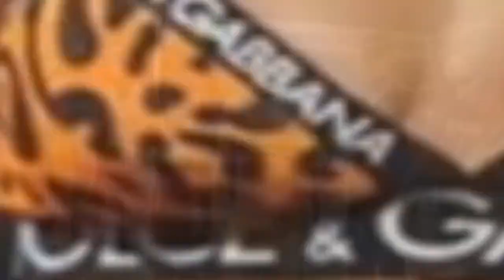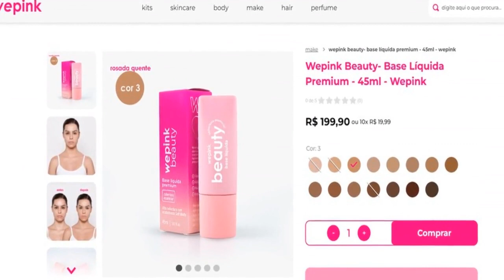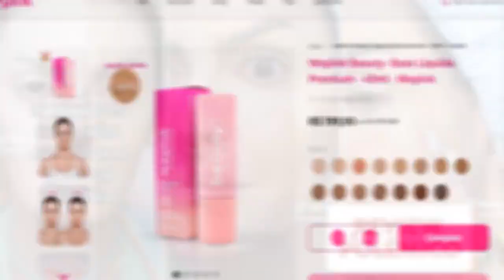🔴 WEPINK: MAQUIAGEM DA INFLUENCIADORA VIRGÍNIA FONSECA GERA POLÊMICA APÓS PREÇO ALTO E QUALIDADE DU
Marca lança linha de bases no valor de R$ 199,90 e recebe chuva de críticas de fãs e youtubers.

WePink: maquiagem da influenciadora Virgínia Fonseca gera polêmica após preço alto e qualidade duvidosa

Acessado em: 10 de março de 2023 às 21:42